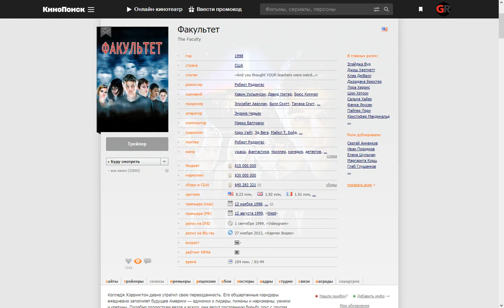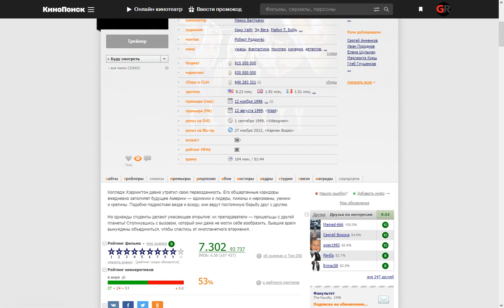The Faculty (1998) ➤ Review (GR)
Колледж Хэррингтон давно утратил свою первозданность. Его обшарпанные коридоры ежедневно заполняет будущее Америки — одиночки и лидеры, пижоны и наркоманы, умники и кретины. Подобно подросткам везде и всюду, они ведут постоянную борьбу друг с другом.

Но однажды студенты делают ужасающее открытие: их преподаватели — пришельцы с другой планеты! Столкнувшись с вызовом, который они даже не могли себе вообразить, бывшие враги вынуждены объединиться, чтобы спастись от инопланетного вторжения…

Поддержка на развития канала:
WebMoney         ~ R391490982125